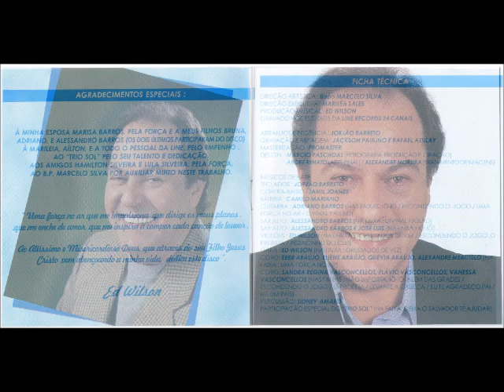Ed Wilson 1997 Uma Força no Ar O Profeta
Cantor: Ed Wilson

Álbum:  Uma Força no Ar

Gravadora:  Line Records

Ano:  1997

FICHA TÉCNICA

DIREÇÃO ARTÍSTICA:
Bispo Marcelo Silva

DIREÇÃO EXECUTIVA:
Mariléa Sales

PRODUÇÃO MUSICAL:
Ed Wilson

GRAVADO NOS ESTUDIOS:
LINE RECORDS 24 CANAIS

ARRANJOS E REGÊNCIA:
Jorjão Barreto

GRAVAÇÃO E MIXAGEM:
Jackson Paulino
Rafael Azulay

MASTERIZAÇÃO:
Promaster

DESING:
Márcio Paschoal

FOTOGRAFIA, PRODUÇÃO E CRIAÇÃO:
Márcio Paschoal

ARTE FINAL:
André Renato

TRATAMENTO DE IMAGENS:
Alexandre Moreira

MÚSICOS DE BASE:

TECLADOS:
Jorjão Barreto

CONTRA BAIXO:
Jamil Joanes

BATERIA:
Camilo Mariano

GUITARRA NAS FAIXAS “IÔ-IÔ”, “ESCONDENDO O JOGO”,”UMA  FORÇA NO AR”, “DIVINAL PAIXÃO”:
Adriano Barros

SAX ALTO NA FAIXA “DIVINAL PAIXÃO”:
Alessandro Barros

SAX ALTO NA FAIXA “IÔ-IÔ”:
Alessandro Barros
José Luis

VIOLÕES NAS FAIXAS “GRUDADOS DE VEZ”,”ESCONDENDO O JOGO”,”O PROFETA”,”PEDACINHO DO CÉU”:
Ed Wilson

GAITA NA FAIXA “GRUDADOS DE VEZ”:
Ed Wilson

CORO NA FAIXA “UMA FORÇA NO AR”:
Eber Araújo
Eliene Araújo
Quévia Araújo
Alexandre Merittelo

CORO NAS FAIXAS “NÃO IMPORTA”,”IÔ-IÔ”,”ALÉM DAS GRADES”,”ESCONDENDO O JOGO”,”O PROFETA”,”LEVANTE A CABEÇA”,”EU TE AGRADEÇO PAI”,”HÁ UM PAÍS”:
Sandra Regina Vasconcellos
Flávio Vasconcellos
Vanessa Vasconcellos

PERCUSSÃO:
Sidney Amaro

PARTICIPAÇÃO ESPECIAL NA FAIXA “DEIXA O SALVADOR TE AJUDAR”:
Trio Sol

AGRADECIMENTOS ESPECIAIS:

À minha esposa Marisa Barros, pela força e a meus filhos Bruna, Adriano e Alessandro Barros (Os dois últimos participaram do disco). À Marileia, Aílton, e a todo pessoal da Line, pelo empenho.
Ao “Trio Sol” pelo seu talento e dedicação. Aos amigos Hamilton Silveira e Lula Silveira , pela força ao B.P. Marcelo Silva por auxiliar muito neste trabalho.

“UMA FORÇA NO AR QUE ME IMPULSIONA, QUE DIRIGE OS MEUS PLANOS, QUE ME ENCHE DE AMOR, QUE ME INSPIRA A COMPOR CADA CANÇÃO DE LOUVOR.

AO ALTÍSSIMO E MISERICORDIOSO DEUS QUE ATRAVÉS DO SEU FILHO JESUS CRISTO VEM ABENÇOANDO A MINHA VIDA, DEDICO ESTE DISCO”.

Ed Wilson